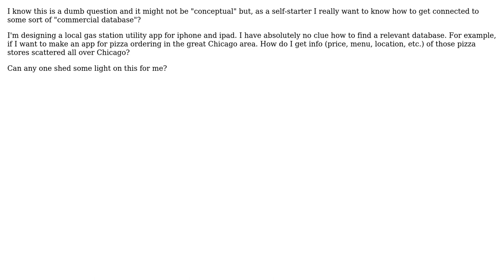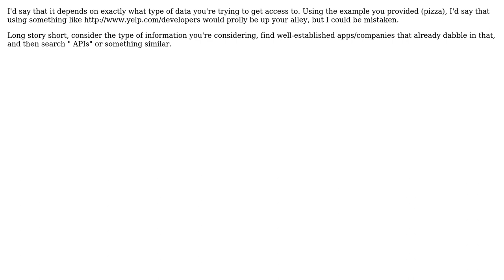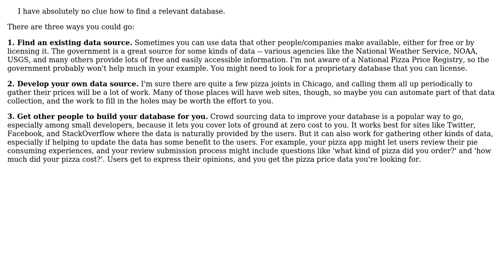Software Engineering: Finding Database issue for iphone app (3 Solutions!!)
Software Engineering: Finding Database issue for iphone app

With thanks & praise to God, and with thanks to the many people who have made this project possible! | Content (except music & images) licensed under CC BY-SA | Music | Images & others | With thanks to user Walter user Terrance Shaw user Morons user David Liu user Caleb and the Stack Exchange Network Trademarks are property of their respective owners. You are responsible for your own actions.